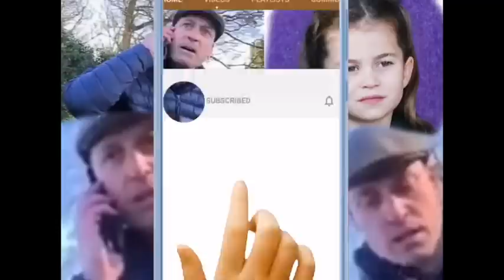PRINCE WILLIAM REACTS TO STALKER VIDEOING HIS FAMILY ON BIKE RIDE. DEEP FAKE VIDEO? OR WORSE?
Prince William and his family were stalked by a photographer at the end of 2021 and the video has only just come to light.  Does his security need to be stepped up?  Was the photographer sent by Harry & wife to try and entrap William? Is the video a deep fake?

Join me on Twitter  Celt Views@ celt_views

My videos often contain SATIRE/sarcasm/dry wit/british humour/facts/speculation/entertainment

I do encourage lively debate and opposing ideas,  but encourage you all to be civil to one another.